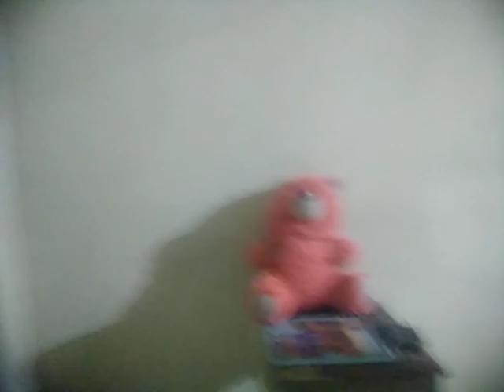Random Show And Random Editing Testing And Family Comedy Show And MyBeti👧🦋🌸💮🐬✨🌟⭐ MyWife👩 MyHusband🚻🧑